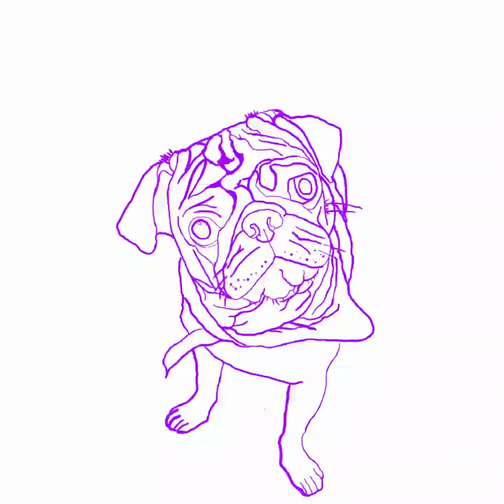How to tattoo Stencil any Picture! Used My Pug Lotus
Hey guys wanted to show you how to stencil any picture you have. Very 😎

IBS paint app was used!